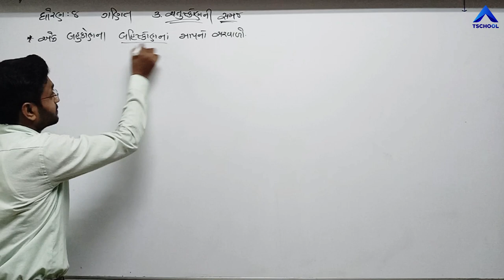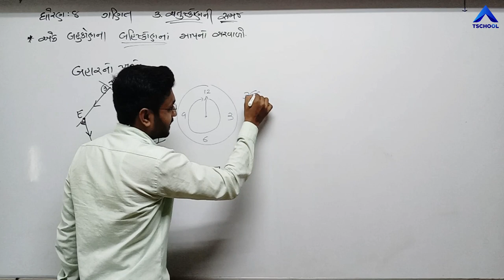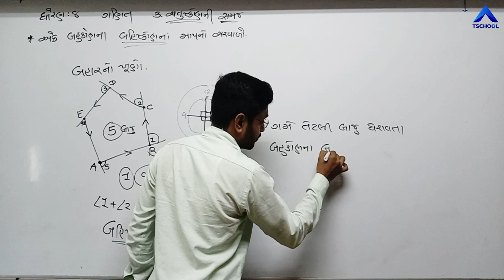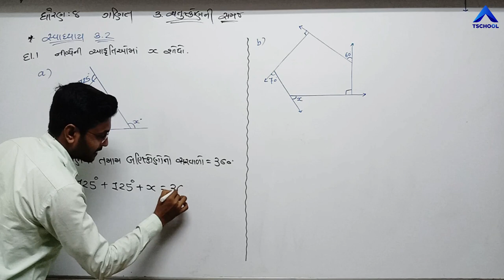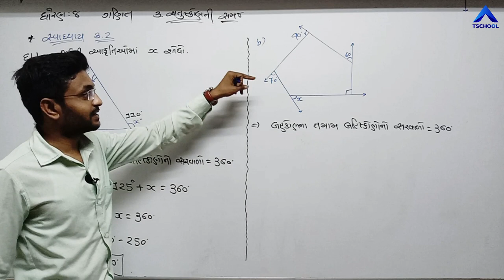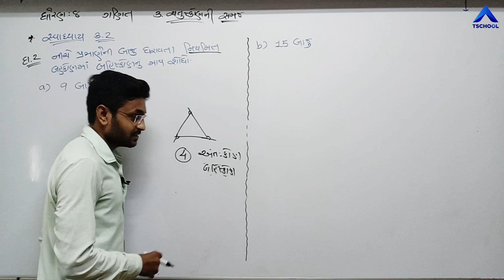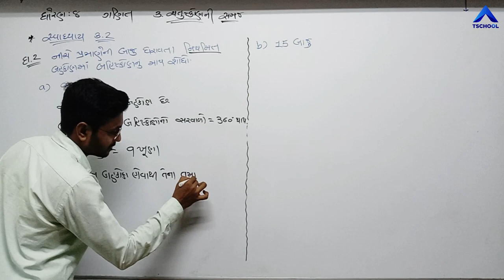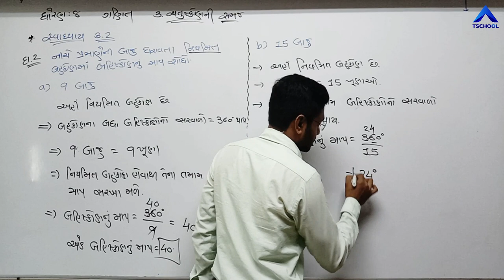Std 8 | Guj Med | MATHS | Ch-3 | ચતુષ્કોણની સમજ | Part-4 | NCERT | @ULTRA Vision Academy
Standard : Std 8 Guj
Subject : Maths
Chapter Name : Ch -3 ચતુષ્કોણની સમજ
Faculty Name : Sir Ashwinbhai Satani
Video By : Ultra Vision School Surendranagar Joravarnagar
Technology Partner : T School